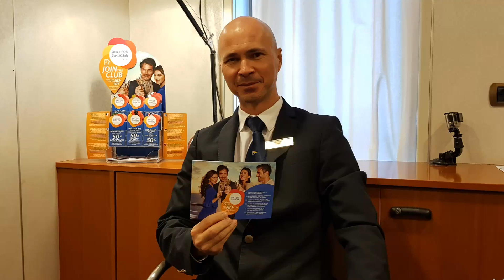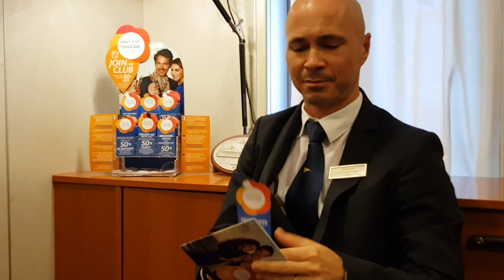Novità Costa Club a bordo delle navi Costa Crociere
A bordo delle navi Costa Crociere tutti i soci ed i nuovi soci iscrittisi a bordo, potranno fruire di una nuovissima scontistica a loro dedicata. fino al 50% sui ristoranti speciali e molte altre scontistiche dedicate alla SPA, escursioni, negozi.